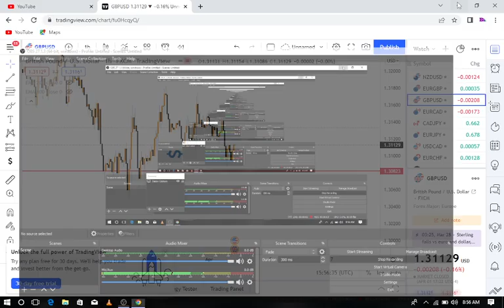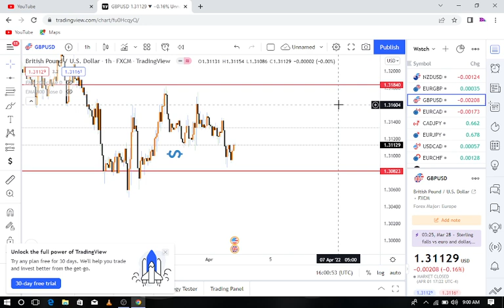special Tool To count pips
IIUNGE TELEGRAM

Make money while sleeping with this Affliate program telegram channel